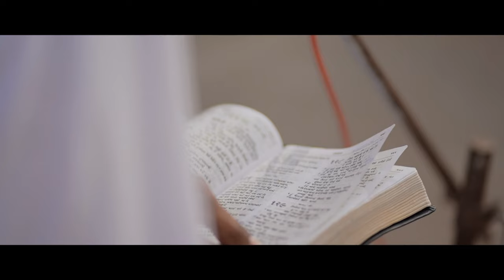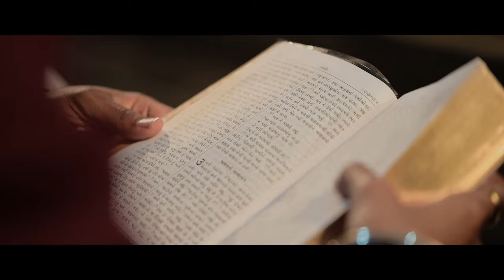|| WEDDING HIGHLIGHT OF CARON WEDS MARSHFELIX ||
BY
ROBERT PHOTOGRAPHER